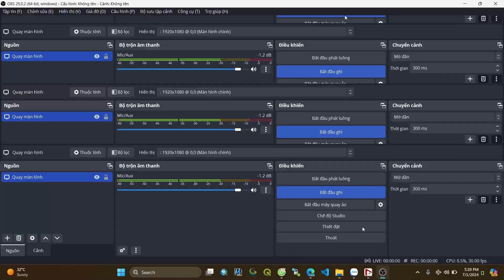xem quy hoạch tcmap.vn check quy hoạch trực tiếp trên app với web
tcmap.vn check quy hoạch 63 tỉnh thành hoàn toàn miễn phí các bạn nên tham khảo nhá,